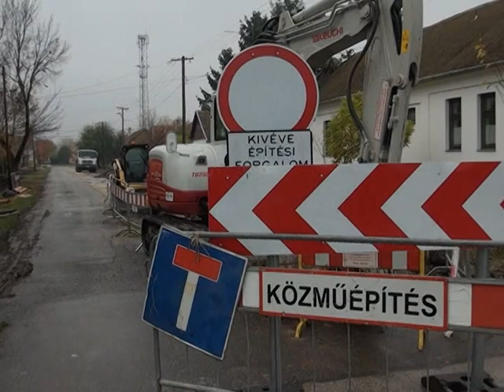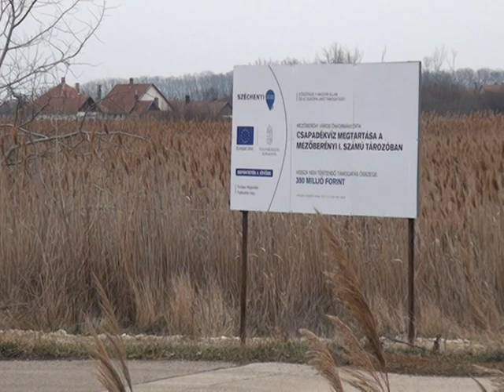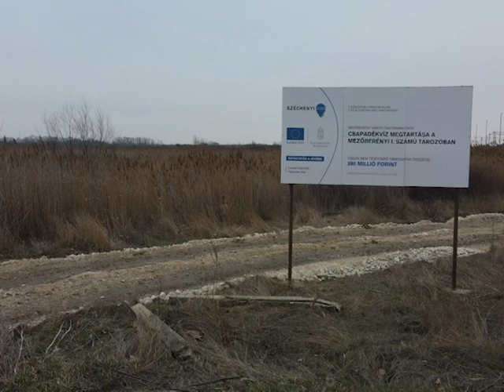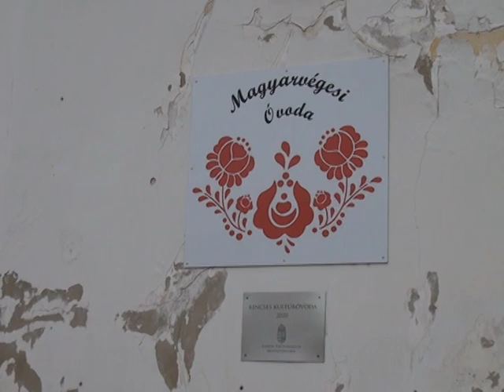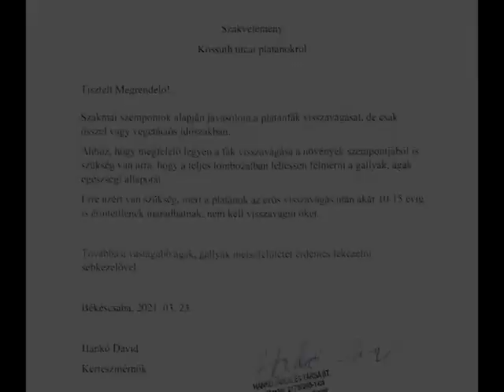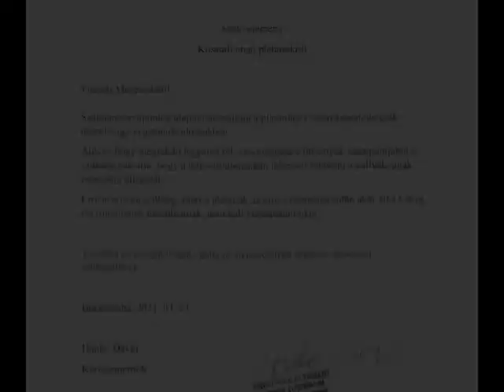Városi ügyekről Siklósi István polgármesterrel - 2022.02.16.